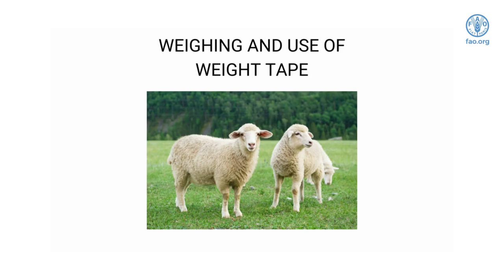Caring for Sheep and Goats Weighing and Use of Weight Tape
The FAO Sub-regional Office for the Caribbean is supporting the Government of Grenada to develop its small ruminant industry. The Caring for Sheep and Goats training video series supports this effort and comprises of nine short videos geared towards helping farmers with the management and production of sheep and goats.

The training video series covers the following topics:
1. Aging Sheep and Goat using Teeth
2. Ear Notching
3. Ear Tagging
4. Ear Tattooing
5. Body Condition Scoring
6. Forages for Sheep and Goats
7. Grasses for Sheep and Goats
8. Hoof Trimming
9. Weighing and Use of Weight Tape

Training is delivered by Dr Gabrielle Young, FAO Small Ruminants Consultant, under the Agreement between the Government of Grenada and the Food and Agriculture Organization of the United Nations (FAO), Technical Assistance to the World Bank Organization of Eastern Caribbean States (OECS) Regional Agricultural Competitiveness Project (AGRICOM).